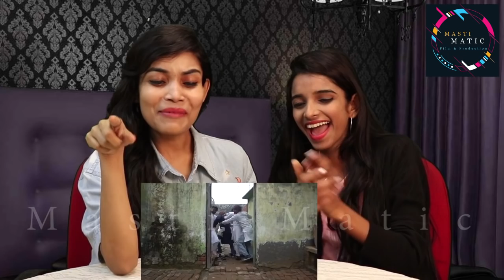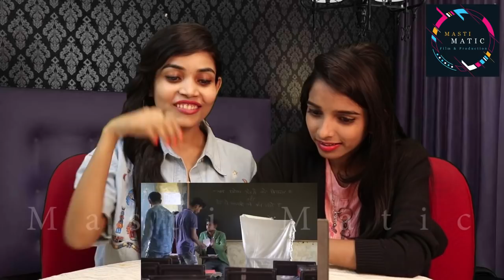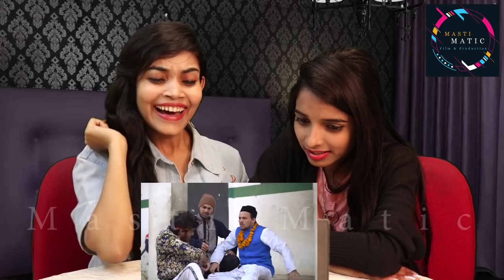REACTION ON DIRTY POLITICS Part-2 | Round2Hell || MASTI MATIC || RAJESH KHANNA CREATION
Youtuber who define the real meaning of entertainment.
We also try to promote new & hidden talent and make them famous..!
Our channel is full of reaction, challenge's, mashup song, original song, web series, short movie, spoof, dance  etc